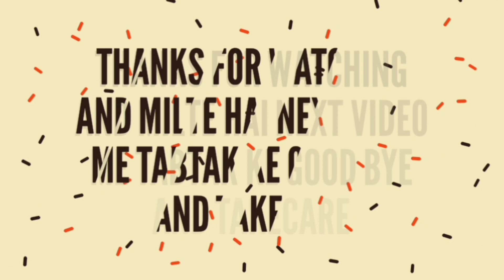Indian Train Simulator Upcoming New Update # Gameplay 💥💥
Hello doston kaise hain aap sabhi
I hope ke thik honge so doston aaj
Ka topic hai (Indian Train Simulator ke upcoming Update
Se related hai  so doston aaj ham baat karenge kya naya features
Dekhne ke liye mil sakta hai ,
What's New
In Upcoming Update
-1 New Locomotiv Wdg5
-2 New HD Coach Rajdhani
-3 Station Light Fix
-4 Bug Fix
-5 Wap 5,wap7 ,EMD WDP 4 WDP 4 d ,WDG 4 WDG Blue
In me se ek koi Locomotiv Ho sakta hai HD me
Too doston aysa he kuch dekh sakta hai
Agar ye video ittu sa bhi accha laga to
    Milte hain next video me tab tak ke liye good bye and
Takecare ,
Aur doston last time wala Update ka link

 Gaming World